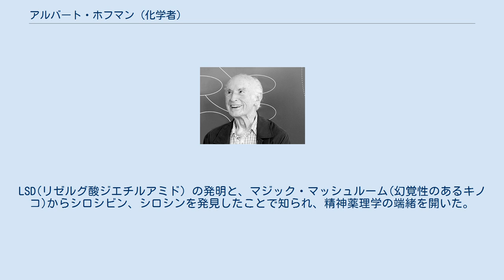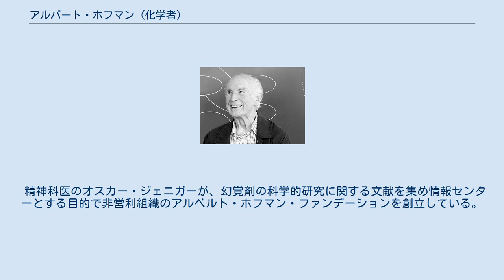アルバート・ホフマン (化学者)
アルベルト・ホフマン（英: Albert Hofmann, 1906年1月11日 - 2008年4月29日）は、スイスの化学者である。
満102歳没。
LSD(リゼルグ酸ジエチルアミド）の発明と、マジック・マッシュルーム(幻覚性のあるキノコ)からシロシビン、シロシンを発見したことで知られ、精神薬理学の端緒を開いた。
ノーベル賞選考委員(ノーベル賞受賞者を選ぶ側の人物)の1人。
 1906年1月11日、スイスのバーデンに生まれた。
父親は工具職人。
四人兄弟の長男だった。
父親が早くに亡くなったため、家族を養うために働きながら勉強しつづけ、大学受験資格を得て20歳でチューリッヒ大学で化学を専攻。
パウル・カラーに師事し、やがて天然物質の研究に興味を持った。
学位論文では「リンゴマイマイの胃液でキチン質を酵素分解する」をテーマにし、「キチン質の化学的成分は植物のセルロースに類似している」との結論に「優秀」の評価が与えられた。
 2006年6月 1927年に大学を卒業すると、サンド社の薬学・化学研究所に入った。
ホフマンは麦角の研究にとりかかり、1938年に開発したのがLSDであった。
1943年には、LSDの幻覚作用を発見した。
 その後は、マジックマッシュルームの幻覚成分シロシビンとシロシンを自身を実験台として発見するなど、幻覚作用を持つ物質の研究を続けた。
1971年に退職するまで、サンド社に40年以上在籍した。
 2008年4月29日、スイス・アールガウ州ブルク（Burg）で心臓発作により102歳で長逝した。
 精神科医のオスカー・ジェニガーが、幻覚剤の科学的研究に関する文献を集め情報センターとする目的で非営利組織のアルベルト・ホフマン・ファンデーションを創立している。